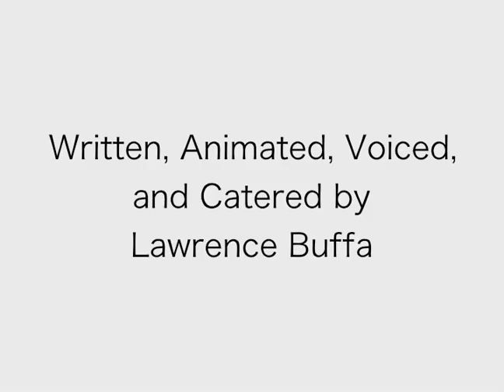has this ever happened to you?